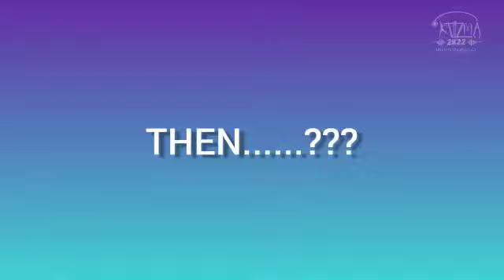BOLO HORI HORI BOL || CELLULOID || TRAILER || KAIZMA 2K22 - Witness The Hysteria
Movie out soon.